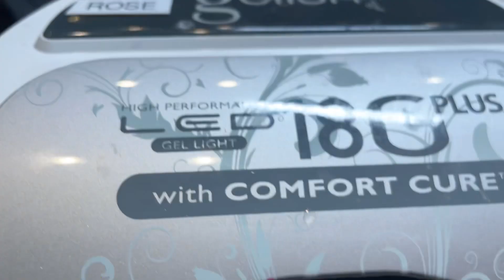Uñas acrilicas 💅🏼de $65 dólares 💵